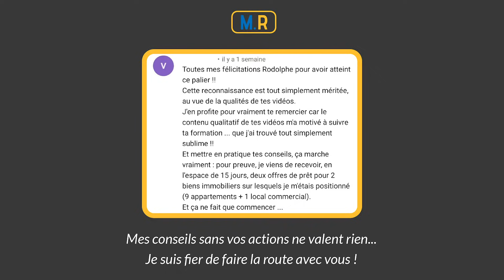7 Erreurs Fatales À Éviter Dans L'Immobilier - Locatif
7 Erreurs Fatales À Éviter Dans L'Immobilier - Locatif

2 résultats possibles :
► Votre candidature est acceptée :

7 Erreurs fatales À éviter dans L'Immobilier - Locatif
Lorsque l'on souhaite se lancer dans l'investissement immobilier locatif comptable, il y a des règles à respecter, et surtout des erreurs à éviter, car celle-ci pourrait tuer dans l'œuf votre projet :

1) Utiliser votre cach  utiliser votre capital pour investir dans l’immobilier.
2) Confondre actif et passif - Un actif et quelque chose qui va rapporter plus qu'il ne va vous coûter, un passif c'est l'inverse.
3) Soigner la qualité de votre endettement, si vous achetez en premier votre résidence principale, vous risquez de détériorer très fortement votre capacité d'endettement. Une résidence principale est avant-toit passif.
4) Réfléchir à la place du banquier - Vous n'êtes pas dans sa tête, et vous ne devez pas croire qu'il ne veut pas vous financer, au contraire il va chercher tous les moyens pour accepter votre dossier.
5) Attention aux interlocuteurs à qui vous allez faire confiance. L’immobilier est un monde dans lequel il y a beaucoup de requins. Au début, lorsque vous n'avez pas beaucoup d'expérience, vous êtes une proie facile, faites donc attention à ne déléguer que la main-d'œuvre, mais ne déléguez jamais la compétence.
6) Ne faites pas les travaux vous-même, c'est une perte de temps et d'argent ! Sauf si vous avez une entreprise de bâtiment - je vous préconise de passer votre temps à visiter, et négocier.
7) Ne sous-estimez jamais l'importance de l'attention locative et de la qualité du bien. Si celles-ci sont moyennes lorsque vous achetez, elles ne s'amélioreront pas avec le temps.

▬▬▬▬▬▬▬▬▬ MONSIEUR RODOLPHE ? ▬▬▬▬▬▬▬▬▬